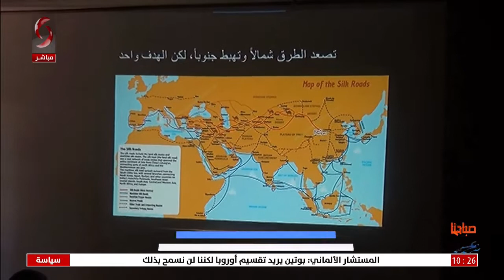دمشق - طريق الحرير تاريخ وآفاق مستقبلية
تقرير: لجين سليمان